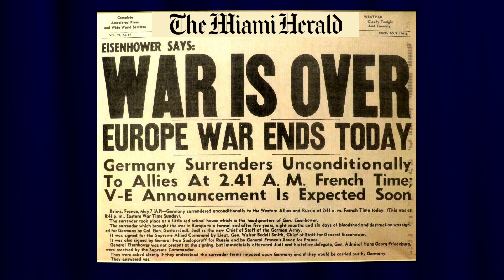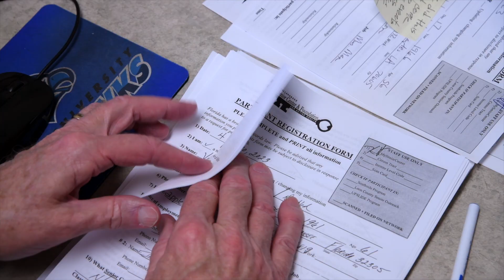2023 Silver Stars - Jim Hinson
“Silver Stars” are individuals that contribute to the Tallahassee community and exemplify active aging. Each has a unique and rich past. Now, they are being honored for their positive outlook, active lifestyle and dedication to others since the age of 60.

Jim Hinson, age 80, is a proud father and grandfather, model ship builder, violinist in the Thomasville Road Baptist Church orchestra and 19-year Tallahassee Senior Center volunteer who currently assists with data entry.